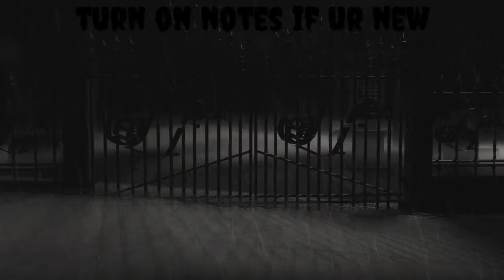Exopsed makhi part 1